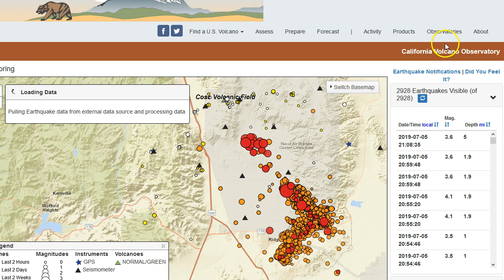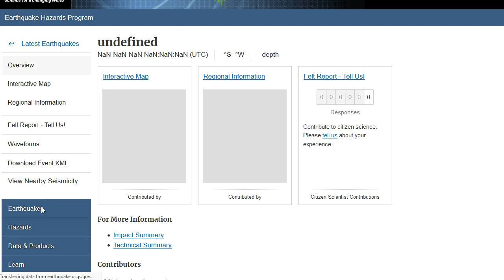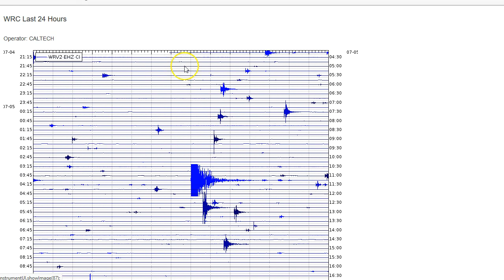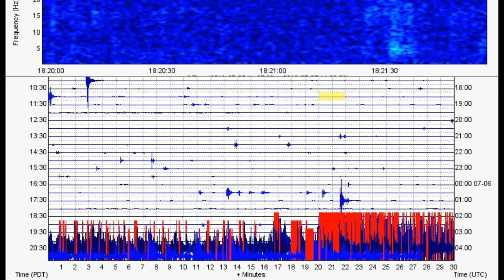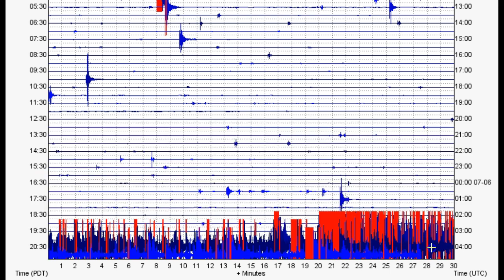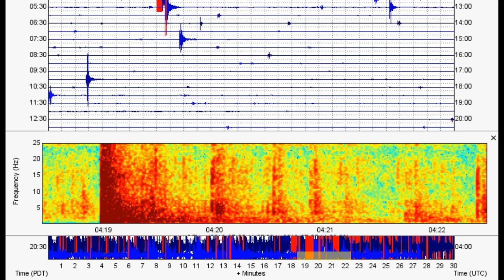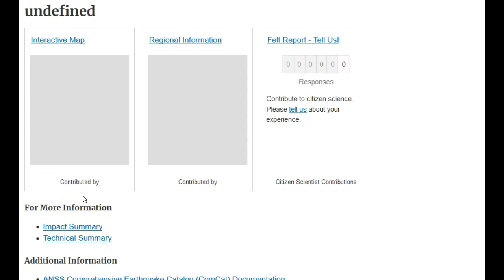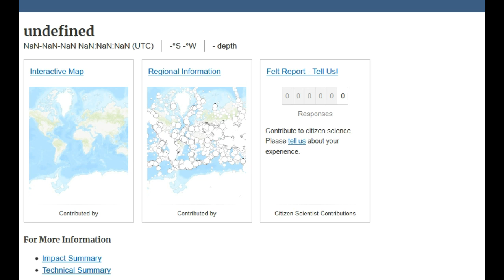California 7.1 Strikes a Volcanic Field - Could this be a precursor to volcanic activity?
BREAKING: M7.1 and many other strong quakes just struck Coso Volcanic Field once again! Another update will be posted tomorrow morning.

Parts:
00:01 – VERY large M7.1 struck Coso Volcanic Field today
07:44 – Looking at the seismic data